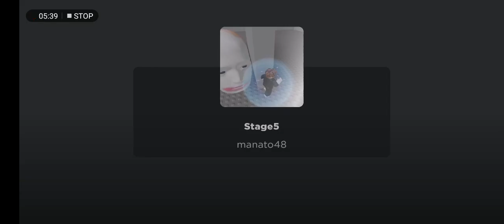21 January 2023